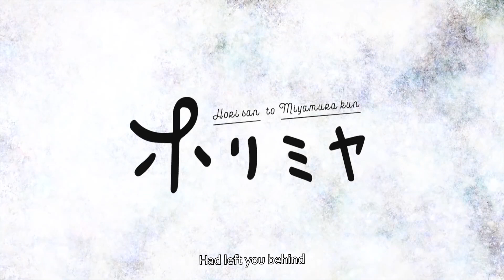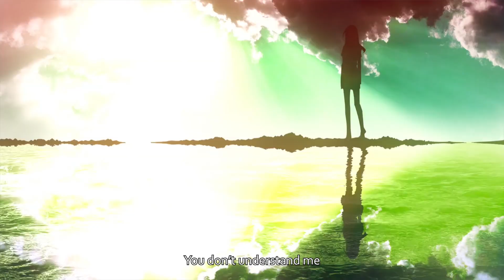Horimiya Opening - Iro Kousui / 色香水 (English Cover)【Denise】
~We can’t just go back to what we used to be~

LISTEN BETTER WITH 🎧 Lyrics in the description

This one's a bit on the shorter side, but I just love this show and the opening so much that I couldn't resist! Horimiya is just so adorable so far and I can't wait till the next episode comes out. I couldn't find an original instrumental version let alone a full version of the song so it took some time to find. Also, I sang really softly in a lower register even though I could've gone up an octave. I think it sounds more homey this way? idk honestly. And yeah I know the video isn't lined up properly, but this is the best I could do. If a full version ever comes out or if there is an original instrumental, I'll totally cover it again. Thank you guys for 11k views!!!

Suggest what cover I do next in the comments.

Lyrics/vocals/mixing/video editing: me
*You can totally borrow my lyrics. Just please give credit to me and link back to this video*

~~Lyrics~~
It won’t fade away
I can’t say today
But we can’t just go back to what we used to be
Remember that time
When I just had left you behind

I see inside my memory
A room with a clear sky
If we get too close then it’s goodbye
I don’t want to know why
If I think back to those happy times
A fragrant scent floats by
You and I we are one and the same
Our scents line up just fine

The path I went on
By pushing myself further
Bit by bit I walk
In a pair of glass shoes
The seasons keep changing no matter what I do

I don’t know where I should hide all
These feelings I’ve kept inside

You can’t get mad at me
You don’t understand me
Thinking bout you and me
Just makes everything worse

But now
What’s left behind is the fragrant song
Of you and I singing along